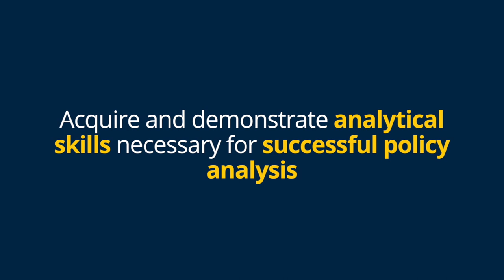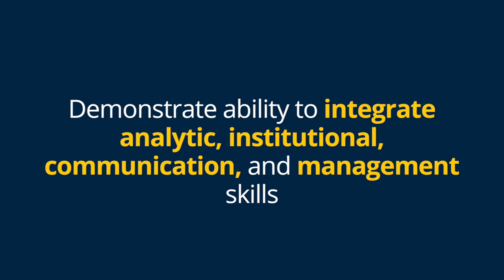Internship Requirements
GCS Employee Relations Manager Casey Sullens breaks down the requirements for the MPP student internship experience, from criteria the internship itself has to meet to the work the student must accomplish.